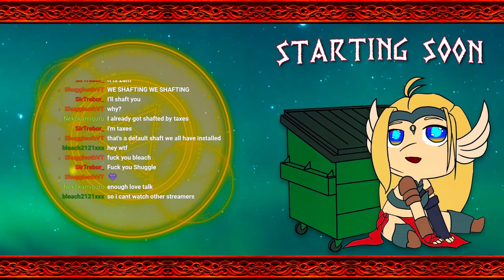【Collab】 Godefroy the Grafted? More like Godfrick the Shafted, amirite?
Streamed with @ChronicalsofKhaste

»»——⍟——«« Credits »»——⍟——««
⍟Layouts/Overlays: Me

»»——⍟ Computer Specs ⍟——««

⍟Disk Drives:
»»——External: Jmicron SCSI Disk Device
⍟RAM: 16GB DDR43200
⍟Motherboard: ASRock X570 Taichi

»»——⍟ Peripherals ⍟——««

⍟Pen Display: Xp-Pen 15.6 Pro
⍟Mouse: Logitech MX Vertical Wireless Mouse
⍟Keyboard: Logitech K360 Wireless USB Keyboard
⍟Stream Deck: Elgato Stream Deck MK.2
⍟Microphone: Shure SM7B
⍟Interface: Focusrite Scarlett 2i2